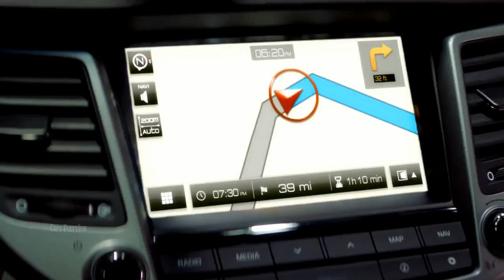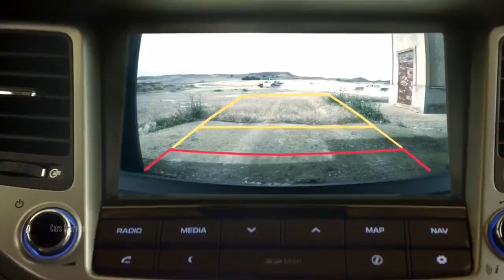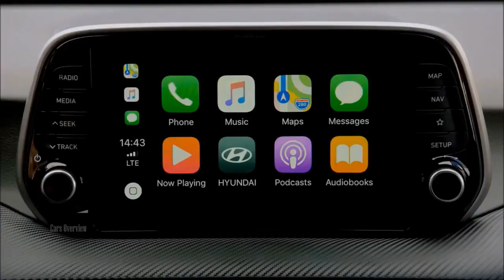Hyundai Tucson 2019 Introducing Hyundai Tucson Suv Experience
The 2019 Hyundai Tucson hot-swaps one of its 4-cylinder engines, and ups its safety game.
The 2019 Hyundai Tucson might have been the infant in the South Korean automaker’s family if it weren’t for the arrival of the new 2018 Kona crossover.
Now that it’s firmly in the middle of the SUV lineup at home, the Tucson clamors for attention this year with a new engine offering, some new technology and safety gear, and an interior that cribs from its smaller sibling.
The 2019 Tucson takes baby steps toward the new Hyundai styling themes in full flourish on the Kona. The front end dons a new grille and new headlights, while the rear slips on some new taillights and minor details are tweaked. It’s careful to change too much, too quickly—there’s a bigger 2019 Santa Fe in the works, one that bristles with all the change implied in the updated Tucson.
The 2019 Tucson adopts the latest safety features in its quest to fend off not just the CR-V, but also SUVs like the new 2019 Subaru Forester. Forward-collision warnings are standard, along with active lane control. The Tucson can be ordered with a surround-view camera system and adaptive cruise control to go with its standard rearview camera. Since crash-test scores have been strong in the past, we expect this new model will fare well, but no IIHS or NHTSA scores are published.